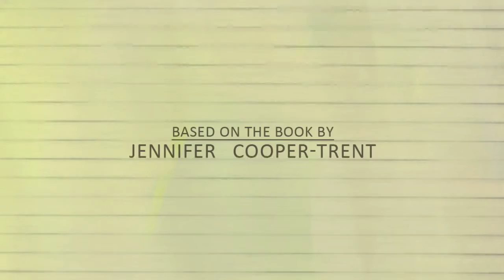HIT ON THE HEAD (Official Trailer)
Jennifer Cooper-Trent

Storyboard by
Giada Strinarti

Animation by
Giada Strinati
Gaia Satya Matteucci
Loredana Erbetta

Trailer Editig by
Riccardo Teresi

Original Music and sound Design by
Andrea Giachini

Original Illustration
Anthony Mitchell

Founded by
Lifetime Care & Support Authority - Australia